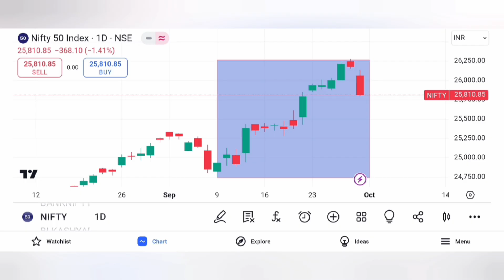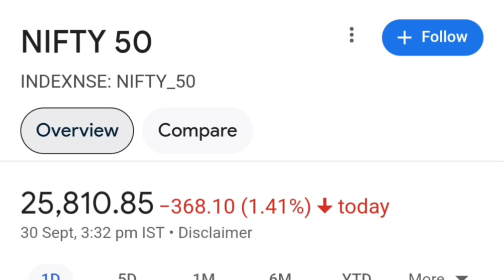शेयर बाजार में गिरावट